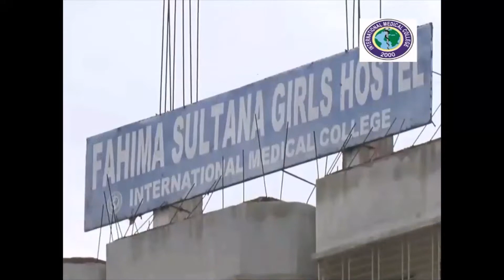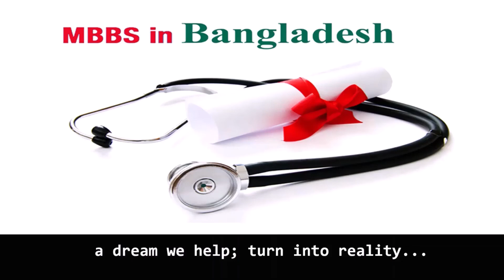Foreign Students Review for International Medical College - IMC || MBBS in Bangladesh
For copyright matters please contact us at: : This channel may use some copyrighted materials without specific authorization of the owner but contents used here falls under the “Fair Use” Copyright Disclaimer under Section 107 of the Copyright Act 1976, allowance is made for "fair use" for purposes such as criticism, comment, news reporting, teaching, scholarship, and research.